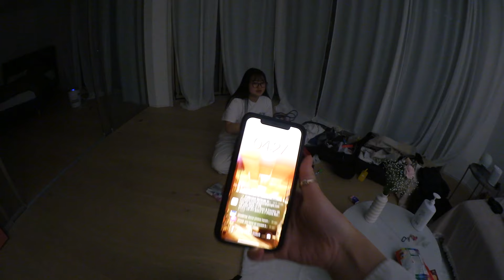frolicking in BUDAPEST 🇭🇺 [KOREAN w/ ENG CC]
**Cue George Ezra music** Last minute trip to Budapest with a friend who's leaving Switzerland. :(